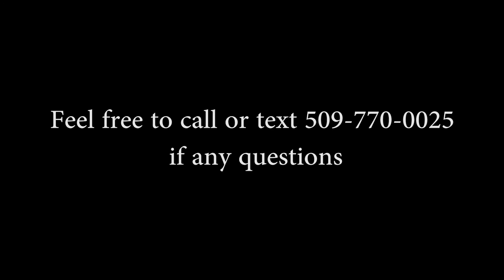Jupiter MYTHOS MOD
Chromatic Accordion
Bayan
B-System